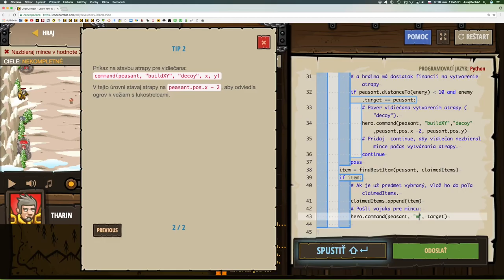💣 475☞ Ostrovčeky hmly║CodeCombat Python║ Programovanie s Yetim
Nauč sa, ako môžu vidiečania spolupracovať a brániť sa pred ogrami!

Dĺžka poľa, Prístup ku vlastnostiam, Return, Reťazce, Premenné, Cyklus while